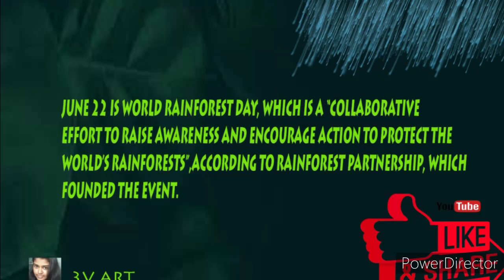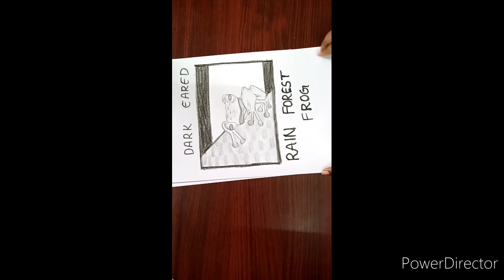Worlds Rain Forest Day .....Special...... Pencil Sketch..... Rain Forest Frog..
Celebrate World Rain Forest Day and find out all the ways you can help preserve the lungs of the earth.